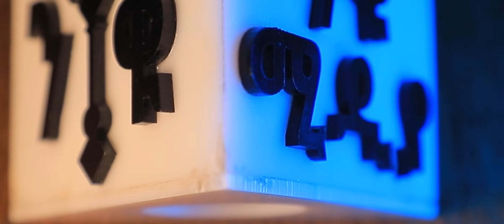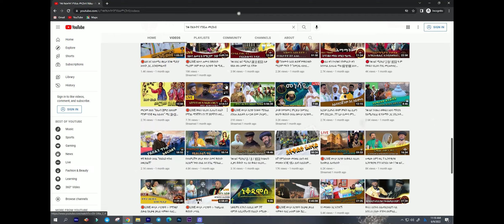ገንዘቧን ለእግዚአብሔር ያበደረች ደጓ ሴት ደብረ ብርሃን በጦርነት ለተጎዱት ድጋፍ ተደረገ !!!